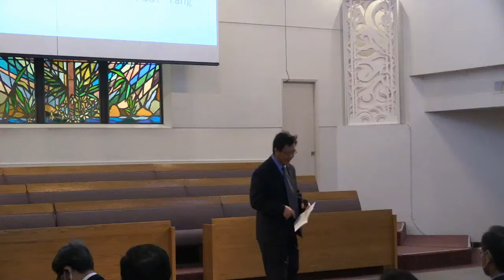2022 4 24 橙縣華人浸信會週年聯合感恩崇拜 CBCOC Anniversary Joint Service Celebration Invocation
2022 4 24  橙縣華人浸信會週年聯合感恩崇拜 CBCOC  Anniversary Joint Service Celebration Invocation